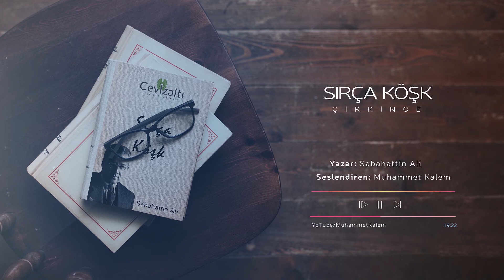9 • Sırça Köşk " Çirkince" - Sabahattin Ali • SESLİ KİTAP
DÜZELTME !
Daha önce yüklediğim videoda bu öykünün sesi  bozuk olduğu için yeniden yükledim. Keyifli dinlemeler.

"Binlerce yıl önce aralarında bazı insanların insanlar gibi yaşadığı mermerler bile, kendilerini asırlarca örtüp koruyan anlayışlı toprağın altından çıkarıldıklarına küsmüşçesine, kararıp kirleniyordu." (sf. 93)

Çocukluğunun bir kısmını geçirdiği Çirkince'ye gitmek ister sonra.

O dönem zeytin ağaçlarıyla, yeşilliklerle dolu, son derece şirin ve huzurlu bir yer olarak aklında kalan bu kasabaya vardığında gördükleri korkunçtur.

Eski canlılığı, yeşilliği kalmamış, çirkin ve yaşanmaz bir kasaba halini almıştır.

Bir kahveye oturur. Kahveciyi tanır. Onunla kasabanın hali hakkında konuşmaya başlar.

"Bizim elimize geçen her yer böyle mi olacak!" (sf. 104)

Kahveci ise bu serzenişe sert ama doğru bir yanıt verir:

"Bizim ne kabahatimiz var be? (...) Buraya getirip oturttukları mübadillerin de kabahati yoktu. İskeçe'nin, Kavala'nın tütüncüleri... zeytinden, incirden ne anlasınlar? Ağaç dediğin bakım ister, masraf ister... Kıymetini bilmeyene nimetini verir mi? Muhacirler iki sene üst üste mahsul alamayınca ya kestiler, ya sattılar... Cahillikle fakirlik bir olmuş, Sultan Süleyman'ın mülkü dağılmış.(...) Rumeli'nde koca çiftlik bırakan adama yüz ağaç zeytin düşmedi de, köyünde bir baskısı olan burda üç fabrikaya sahip çıktı. Senin anlayacağın, hakkı olan alamadı, hakkı olamayan binlerce aldı. Ama onlara yaradı mı? Ne gezer!... Anafor malın kıymetini bilmediler, yok fiyatına elden çıkardılar.(...) Para da, devlet de ağaların elinde. Bunlarla baş olur mu?.. Patronlar istemedikçe, kimse ağacının meyvesini toplatacak işçi bulamaz. Çoluk çocuk kendisi toplasa, yağını çıkartacak fabrika bulamaz.(...) Eskiden burada oturan herkesin kendine göre malı vardı. İncirden, zeytinden ne alırsa burda yer, burda bırakırdı. (...) Şimdi buraların sahibi olan beyler, ne alıyorlarsa başka yere götürüyorlar. Apartman dikiyor, köşk alıyorlar.(...) Cennet gibi yerler virane oldu diyene gavurda keramet, Müslümanda keramet arama! Eskiden buraların sahipleri burada yaşar, burada işlerdi. Sen sahipli memleketi sahipsiz eden beylerin yakasına yapış.(...) Bizim elimize geçen her yer neden böyle olsun? Burası bizim elimize geçti mi ki? Merak etme, milletin eline bir şey geçmedi; ovalar, dağlar, üç beş fırsat düşkününün elinde toplandı... İşte o kadar..." (sf. 104-105)

1947 yılında yayımlanan Sabahattin Ali’nin birkaç kısa öyküsünden ve “büyüklere masallar” şeklinde tabir edilebilecek masallarından oluşan Sırça Köşk, dönemin devlet yönetimine ve düzenine eleştirel bir bakış sunmaktadır. Kitap, bir dönem yasaklı kitaplar arasında bulunmuştur.

 • Sırça Köşk kitabı içerisinde; Portakal, Beyaz Bir Gemi, Katil Osman, Böbrek, Cigara, Millet Yutmuyor, Bahtiyar Köpek, Çilli, Dekolman, Hakkımızı Yedirmeyiz, Cankurtaran, Çirkince ve Kurtla Kuzu adında hikayeler yer alıyor. Bu hikayeler Anadolu yaşamını, o dönemdeki Anadolu insanını tüm gerçekliği ile aktarıyor. Birbirinden farklı içeriklere sahip olan bu hikayeler Sabahattin Ali'nin duyguyu ve insanı anlatma gücü ile birleşince oldukça etkileyici bir hale geliyor. Sırça Köşk içerisinde yer alan hikayeler 1944 ve 1947 yılları arasında birbirinden farklı zamanlarda kaleme alınıyor. Sırça Köşk kitabı içerisinde yer alan masallar ise; Bir Aşk Masalı, Devlerin Ölümü, Koyun Masalı ve Sırça Köşk eserlerinden oluşuyor. Bu masalların içerisinde en çok beğenilen ve ses getiren ise Sırça Köşk oluyor. Kitap içerisinde yer alan masallar da 1945 ve 1946 yılları arasında yazılıyor. Daha sonra tüm bu hikaye ve masallar birleştirilerek bir kitap halini alıyor.